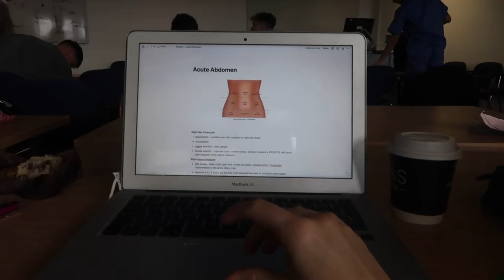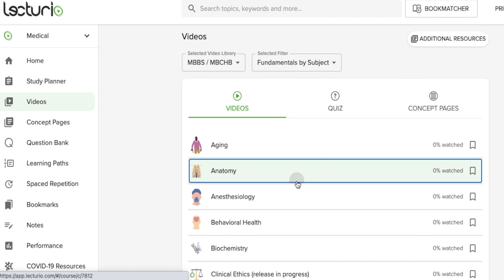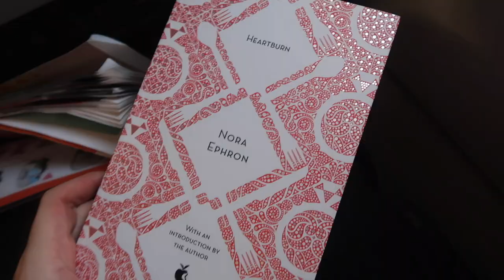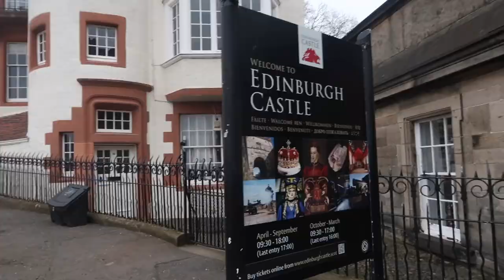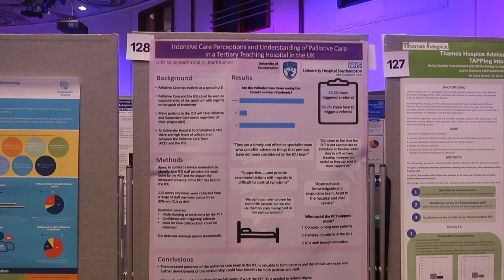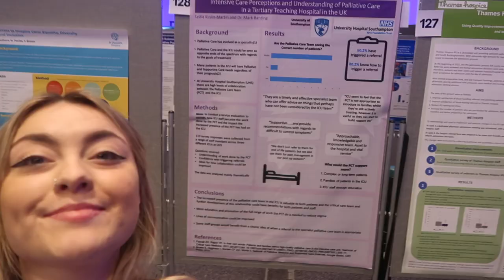Med Student Weekly Vlog | my first national conference experience!! 🏴󠁧󠁢󠁳󠁣󠁴󠁿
Come with me on a trip to see my research poster presented at a national congress and explore Edinburgh in 48 hours !!